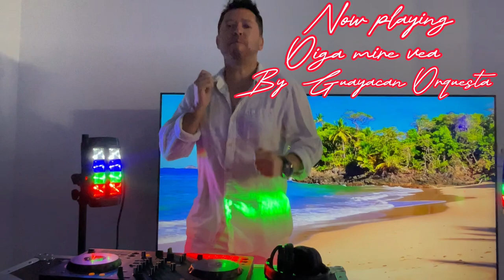Salsa Mix : Oiga mire vea, Micaela, Rebelion ,Sobre las olas.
Mix de musica salsa